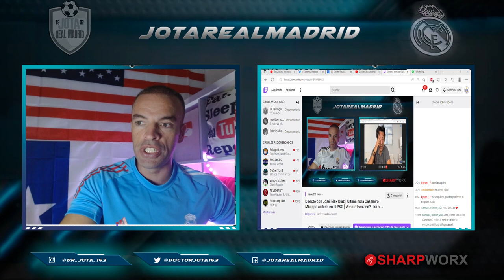R.Madrid has a strategy with Haaland for the future. My interview with Jose Felix Diaz